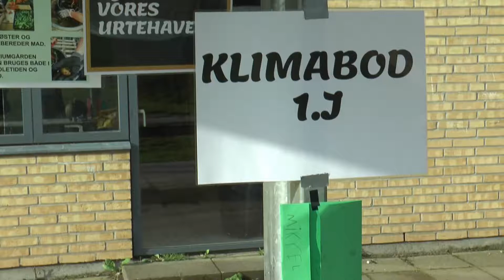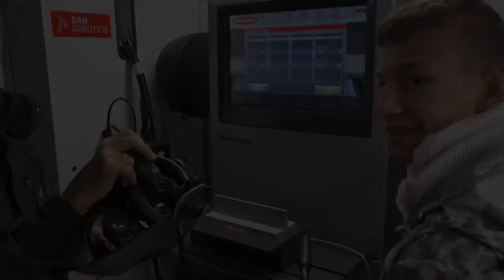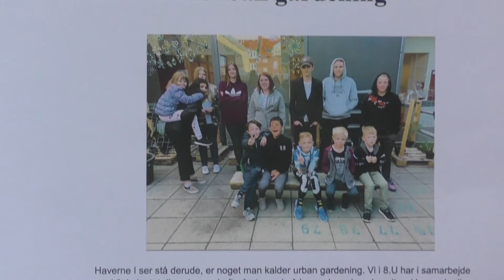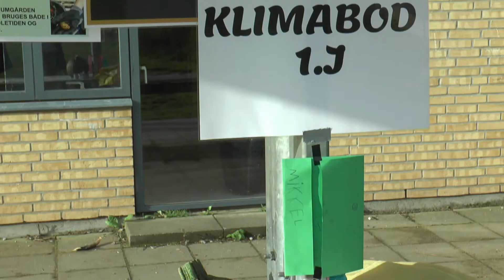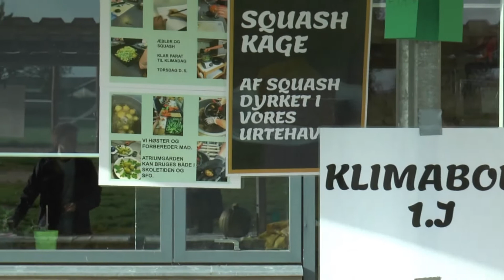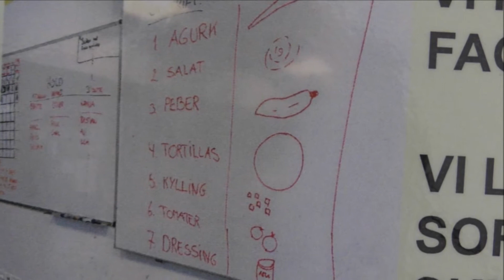Pallehaverne Horsens Byskole 2019 2020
Klimaprojekt i Byskolen i Horsens 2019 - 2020. Pallehavernes tema er miljø
og bæredygtighed set fra børneperspektiv